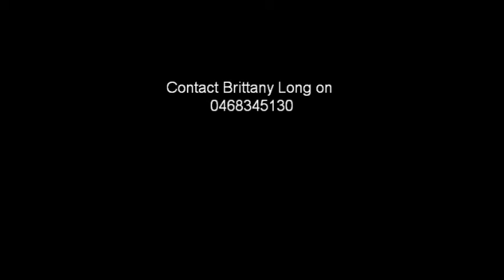"Dixie" Buckskin Mare For Sale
"Dixie" Buckskin Mare 6 year old Quarter Horse 14.2hh. Dixie has excelled in dressage, show jumping and cross-country bringing home ribbons every time we compete.Very showy mare. She is very quick on her feet for sporting and games.She has recently attended a camp where she learnt polo, camp-drafting and many more activities and picked up the rules very quickly. No nasties, no buck, bolt, bite, kick,or rear. She is good to catch in a big paddock. Easy to wash, rug, pick up feet and float. She has some Qld itch but it is very treatable with simple washing and rug. Dixie would be suited for a next step horse for a child or small adult as you can do anything with her.She attends pony club on a regular basis and is fine with all other horses. I have never had to feed her she is great at holding her weight. Asking price of $5000 firm. She could be registered with dilutes Australia if next owner is wanting to.